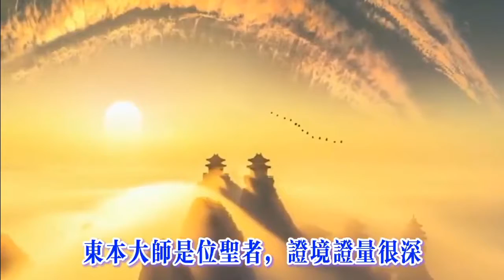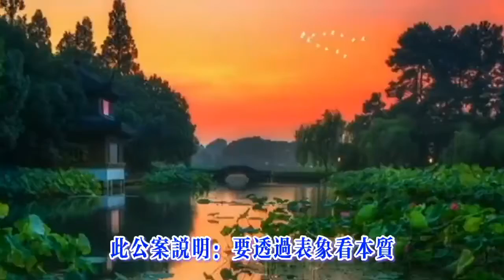佛教故事：東本大師 這位大師被大眾侮辱大顯神通後，大家後悔不已！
東本大師是位聖者，證境證量很深，但因個子矮小遭到別人的歧視。當然這對於他來說沒有掛礙。
有一次在藏地舉辦一個大法會，由祂主法，有些活佛對他很不服氣，認為其個子矮小，形象一般，哪有資格和他們平臺講法。
於是這些活佛就故意惡作劇刁難祂，給祂做了一個一丈五尺高的凳子，又搭一個一丈三尺高的講臺，上邊擺著用梯子送上去的法器，讓祂升座。
東本大師一看便知究竟，為了教化大家，免造黑業，便灑脫地說：“多謝各位對我的觀照，讓我高升”。
說完隨手一攤，那個凳子隨著嘎嘎嘎嘎嘎聲響，全部縮在地下變成一團。
然後祂輕輕走上去說：“這檯子太矮我咋講嗎？”此時，以貌取人的那些活佛嚇得魂飛魄散，趕緊跪倒在地，渾身發抖。
此公案說明：要透過表像看本質，當代住世佛陀說法教導我們要依證德、證境來看這些法師、活佛們，而不可只看其表像如：傳承、地位高低、表面理論、相貌美醜、弟子多寡等等，否則，將無明造業墮落，不得成就解脫！